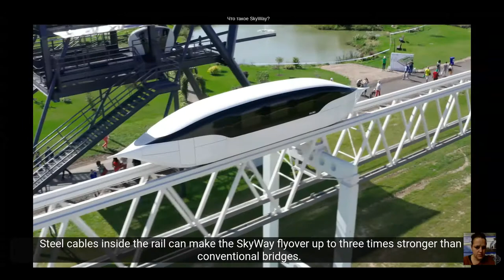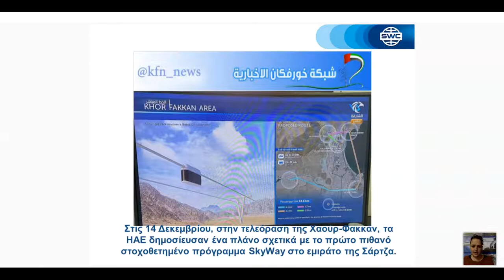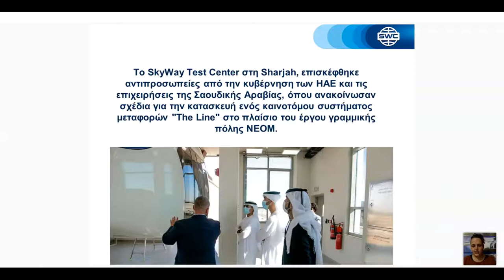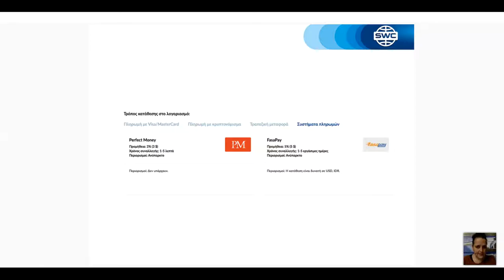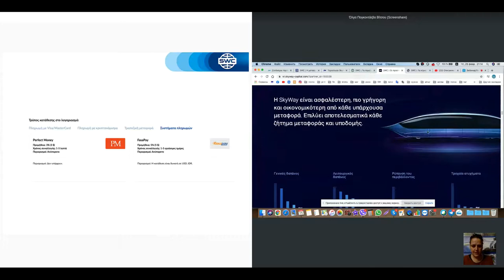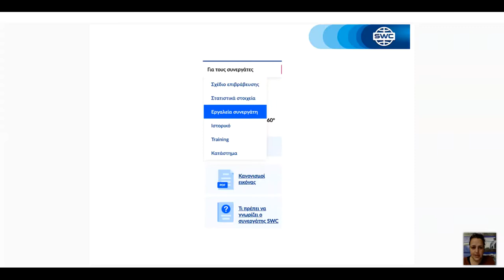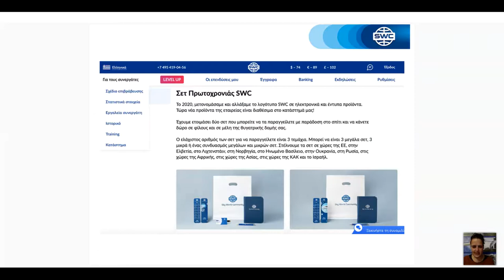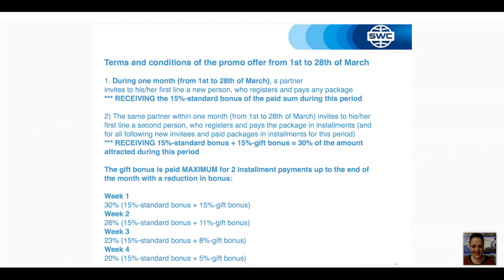Greece. Webinar 25.02.2021. Duplication: a successful business building system.